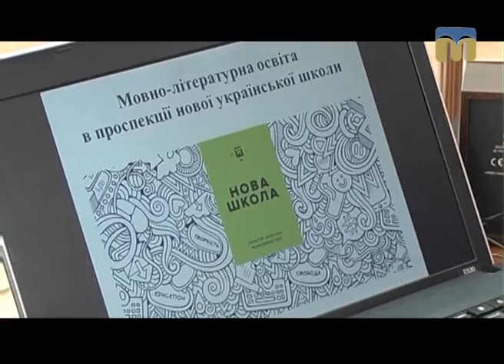Телевізійні новини Миколаївщини – 19.01.2017